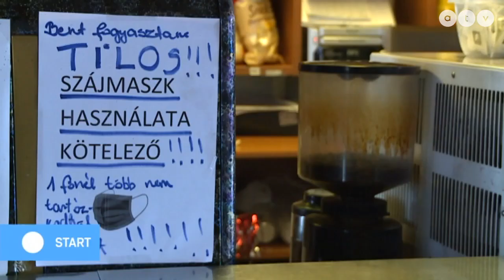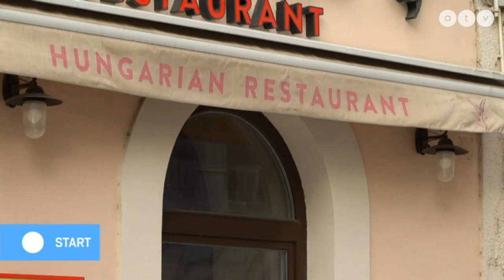Azonnali segítséget sürget a vállalakozások számára a Jobbik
Az ATV Start vendége Z. Kárpát Dániel alelnök, Jobbik.